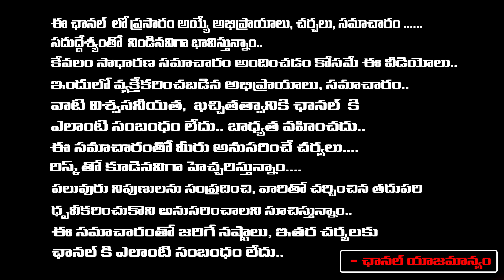Jai Barath National Party Leader Chiranjeevi Naik About CM YS Jagan Hit By Stone In Vijayawada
Jai Barath National Party Leader Chiranjeevi Naik About CM YS Jagan Hit By Stone In Vijayawada | First Telugu